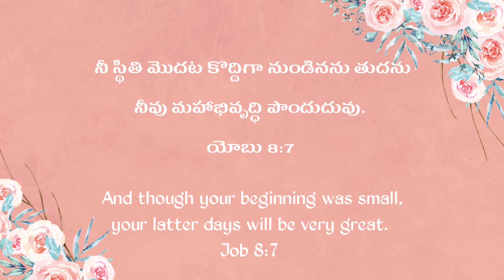Today God's Promise || ఈరోజు దేవుని వాగ్దానము || 09 October 2021 || Word of God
Today God's Promise on || 09 October 2021 || Daily Telugu & English Bible verse || Daily Devotion

Telugu Bible -- పరిశుద్ధ గ్రంథముOV Bible(BSI)
English Bible --  New International version (NIV)

Also, click on the "bell" icon for notifications. God Bless You!